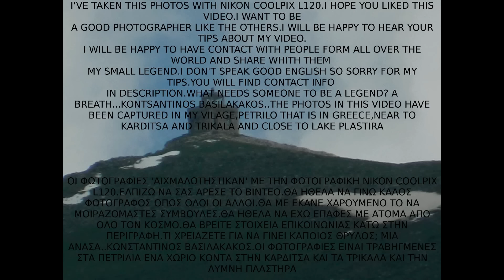NIKON COOLPIX L120 PHOTOGRAPHY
Θα ήμουν πολύ χαρούμενος αν κοινοποιήσετε αυτό το βίντεο και κάνατε like γιατί βοηθάει στην αξιολόγηση του, ευχαριστώ!